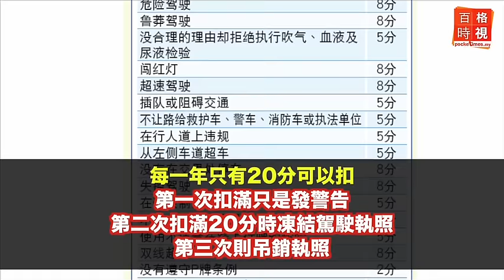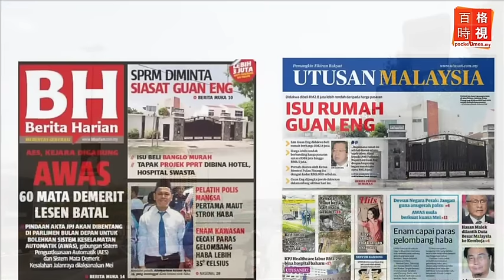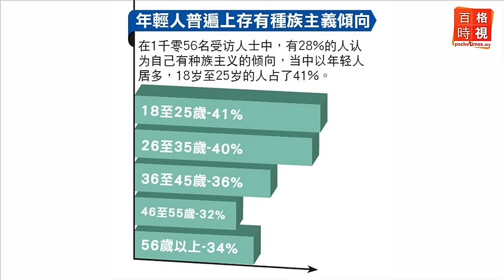zootopia印證 大馬種族主義民調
迪士尼最新動畫片Zootopia（動物方城市）好評不斷，各種動物角色演繹出許多生活中不自知的有色眼光、刻板印象，甚至是種族主義，正好凸顯了國內新出爐的種族主義民調，尤其年輕人佔多數的種族主義傾向。